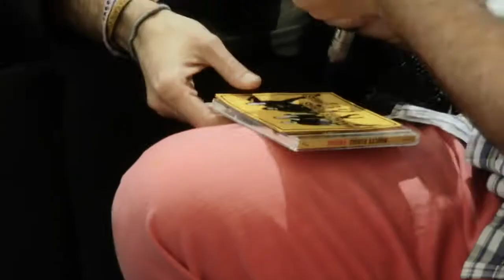Entrevista Nancys Rubias "AMIGAS" - Revista Young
Año 2014 - Dirección Revista Young y Dirección de Contenidos.